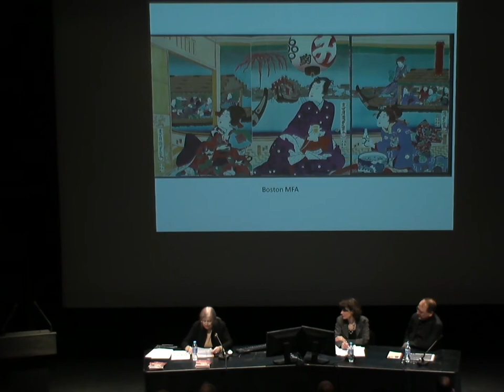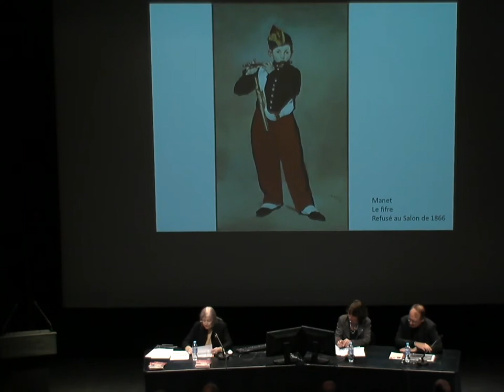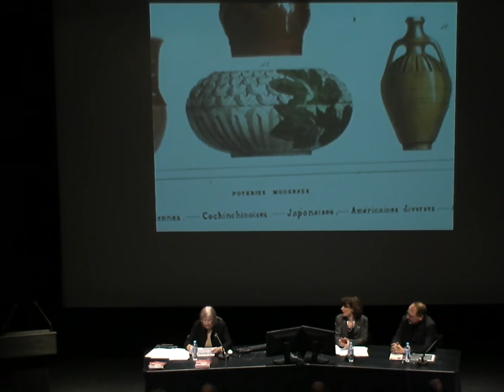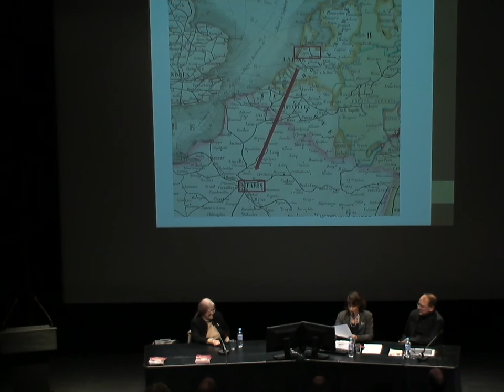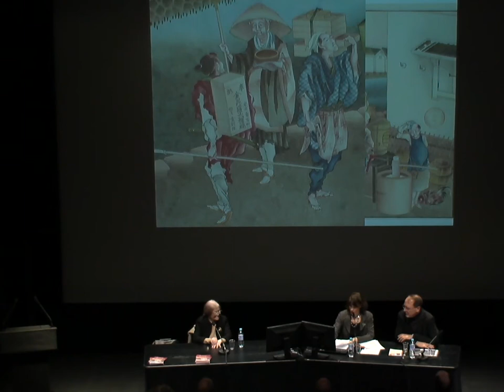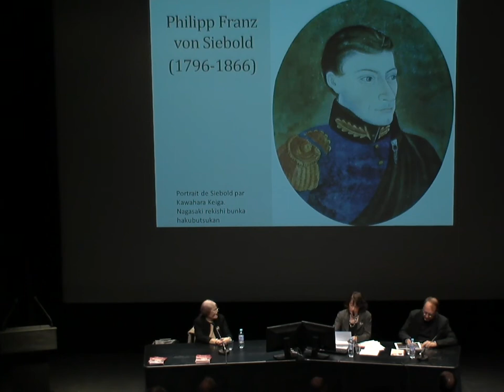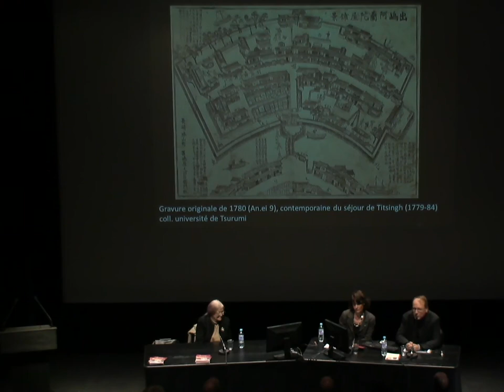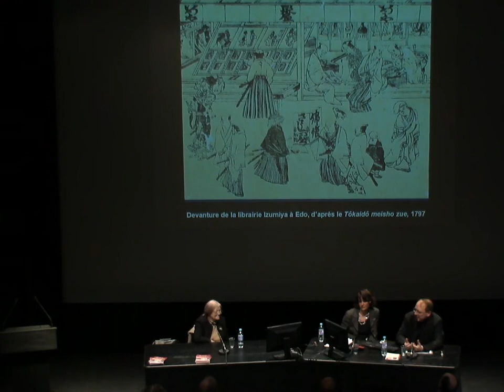À l’aube du japonisme - Conférence du 6/01/2018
"Peintures de Hokusai, premiers livres illustrés et estampes dans les collections publiques françaises"

Captation vidéo de la conférence qui s'est tenue à la MCJP le samedi 6 janvier 2018 à 15h

Intervenants : Geneviève Lacambre, Véronique Béranger (Chargée des collections japonaises, Département des Manuscrits, Bibliothèque nationale de France), Christophe Marquet (Directeur d’études, EFEO)